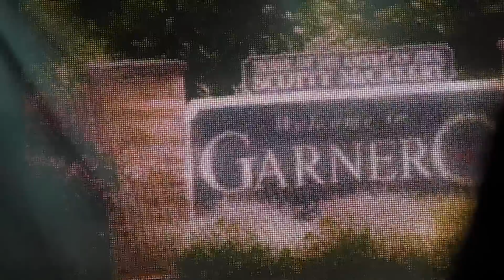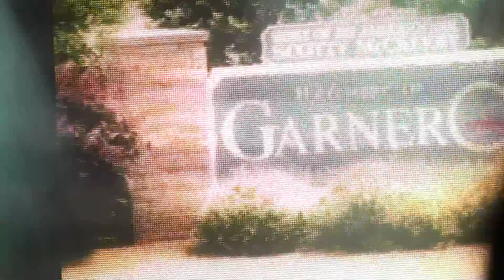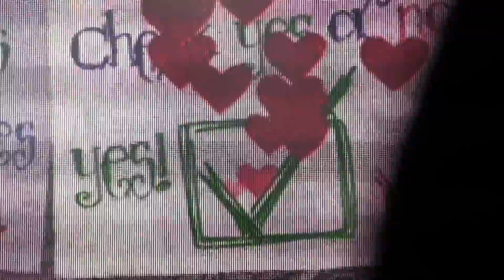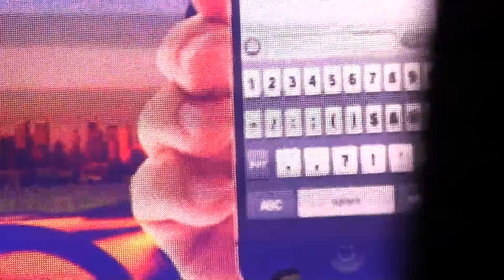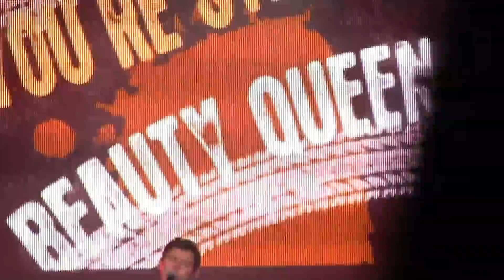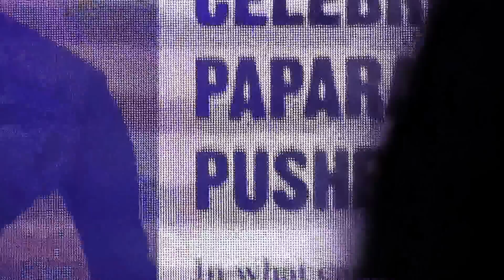Scotty McCreery Morristown NJ 2013